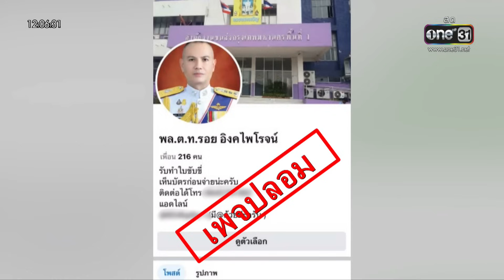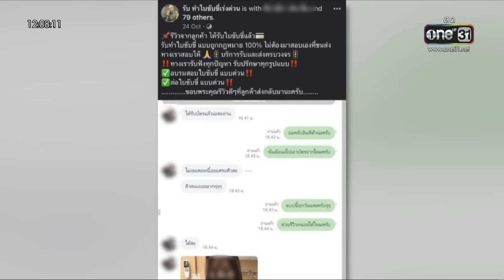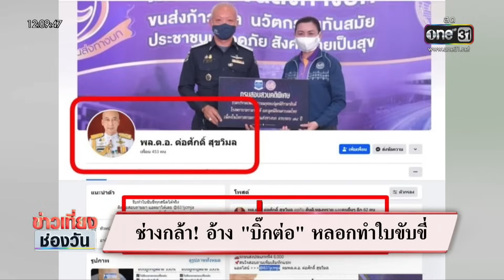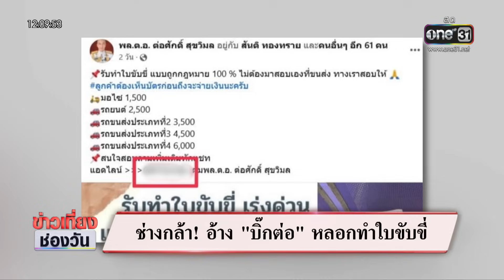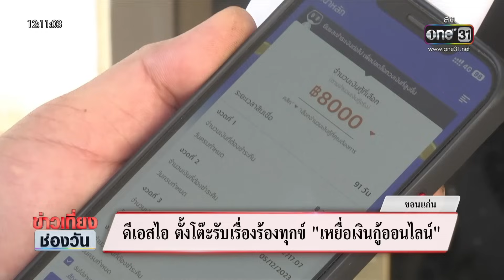เพจรับทำใบขับขี่เร่งด่วน ใช้รูป “บิ๊กรอย” | ข่าวเที่ยงช่องวัน | สำนักข่าววันนิวส์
ตำรวจไซเบอร์ รวบตัวบัญชีม้า เพราะมีผู้เสียหายหลงเชื่อโอนเงินเพื่อทำใบขับขี่ หลังมีโฆษณาผ่านเฟซบุ๊กรับทำใบขับขี่โดยไม่ต้องมาสอบ และใช้รูปของ "บิ๊กรอย" รองผบ.ตร. ตั้งเป็นโปรไฟล์เพื่อเพิ่มความน่าเชื่อถือ